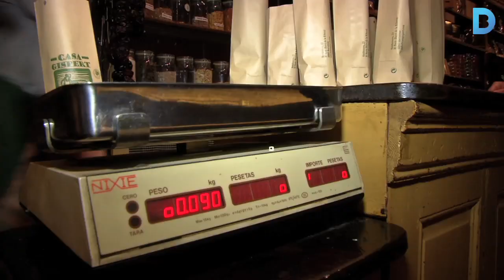Torrant fruita seca des de fa més de 160 anys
Fa 163 anys que la botiga Casa Gispert, a tocar de Santa Maria del Mar, va ser fundada pel metge Josep Gispert i durant anys es va torrar cafè i fruita seca, que després es venia a la botiga. L’establiment encara conserva el mobiliari de l’època i ens els cistells s’hi poden trobar ametlles, festucs, avellanes o nous de macadàmia, que fan les delícies dels clients. Més informació